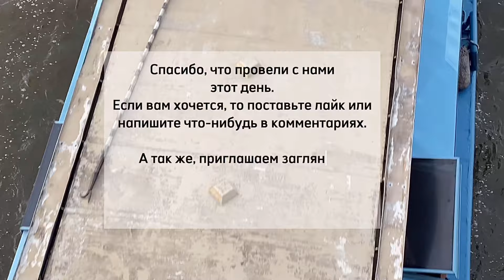Продуктивное утро в 6:45 |Простой рацион🌿Тихий влог. Что я ем за день.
🔻ПАШТЕТ ИЗ ПЕЧЕНИ С БРУСНИЧНЫМ ЖЕЛЕ:

🔳Для паштета:
▫️куриная печень 500г
▫️лук 70г
▫️морковь 70г
▫️мускатный орех,соль,перец
▫️сливочное масло 30г комнатной температуры(!)
▫️сливки 33% 70г

🔳Для брусничного желе:
▫️брусника
▫️желатин,вода по инструкции

🔻ПАСТА С КРЕВЕТКАМИ И ЩУПАЛЬЦАМИ КАЛЬМАРА:

▫️паста из твердых сортов
▫️креветки
▫️щупальца кальмара(в рассоле)
▫️чеснок
▫️лимон
▫️укроп
▫️зеленый лук
▫️свежее оливковое масло в конце на пасту

🔻САЛАТ С КАЛЬМАРОМ И ТОМАТЫ С ДРЕССИНГОМ:

▫️кальмары
▫️руккола,мангольд
▫️фундук рубленый
▫️семечки
🔳ЗАПРАВКА:
▪️лимон или рисовый уксус
▪️масло нерафинированное
▪️соевый соус

ТОМАТЫ С ДРЕССИНГОМ:

▫️томаты
🔳ДЛЯ ДРЕССИНГА:
▪️масло нерафинир
▪️рисовый уксус
▪️укроп,петрушка,зеленый лук(можно кинзу). Дрессинг пробить в блендере, при желании-пропустить через сито.

таймкод:
00:00 вступление
00:49 завтрак
05:06 распаковка
06:17 обед
08:25 спорт
10:07 ужин
12:50 вечерняя прогулка